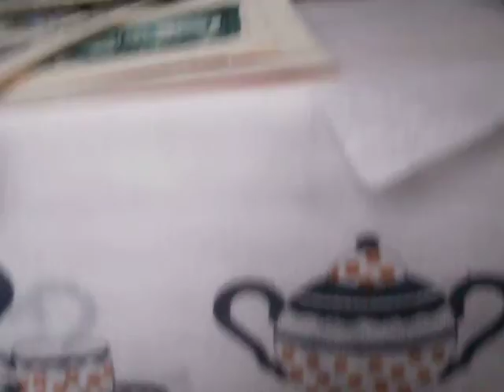Gaspar casado Gómez, Barbadillo prepara una exposición...(Exposición de pintura)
Barbadillo (Gaspar casado Gómez) prepara una exposición...En su taller el pintor evoca algunos cuadros...Música de Tchaykovsky.
La portada reproduce un cuadro de mi casa del pueblo y tres niños en el pórtico (Oleo sobre papel)